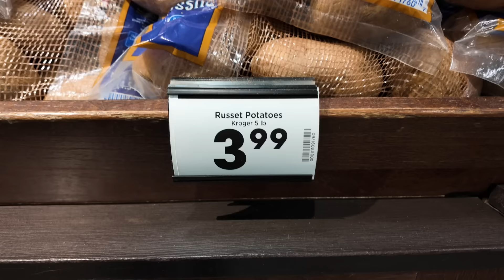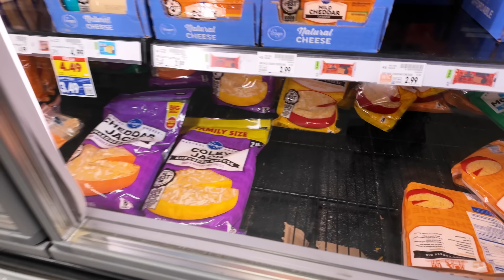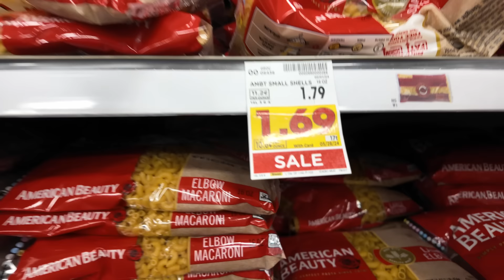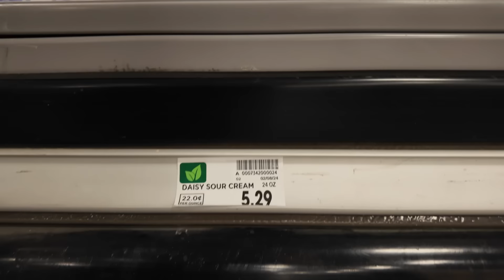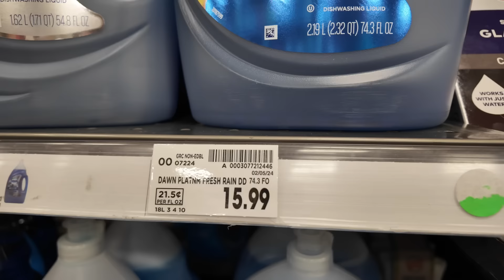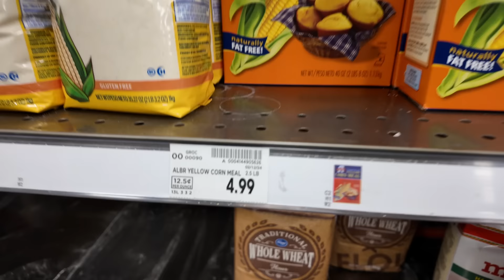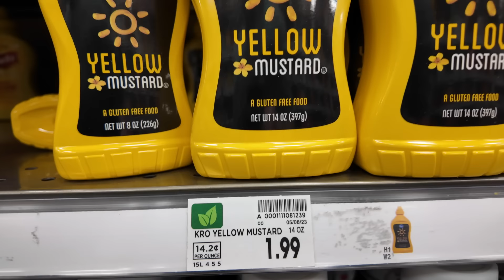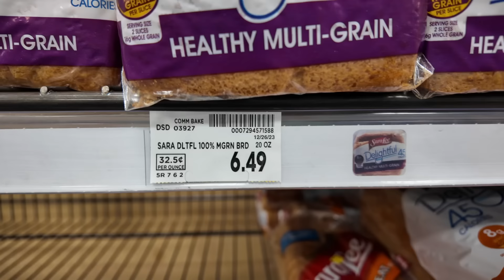Cost of Living in Soldotna, Alaska: Why We Travel 3 Hours to Save at Costco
The Cost of living in Soldotna, Alaska! Learn why savvy shoppers travel three hours to Costco for unbeatable deals compared to local grocery store prices

Products shown in this video:
Awesome headlamp
Jet Burner
GoPro Hero 12
Tripod for GoPro
Quick Mount magnetic
Sony a7sIII
Sony Microphone
Sony Vlog lens
Sony Night lapse lens
Sony Zoom Lens
Tripod for Sony

Shipping Address:
Good Living Alaska
175 N BINKLEY ST # 8
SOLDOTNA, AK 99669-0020